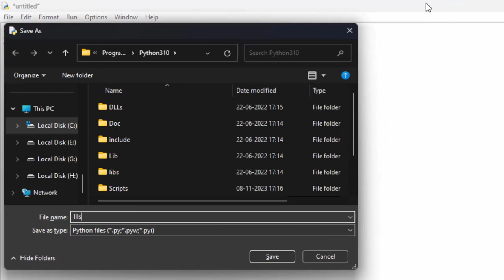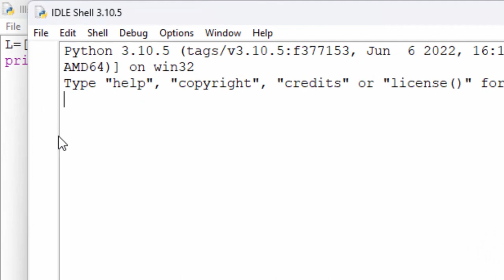Negative indexing in python@COMPUTEREXCELSOLUTION